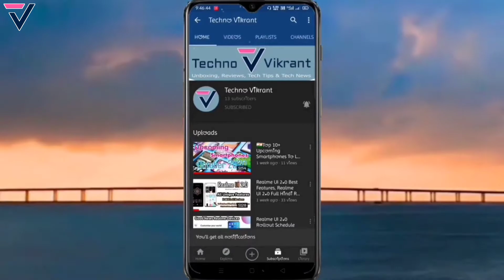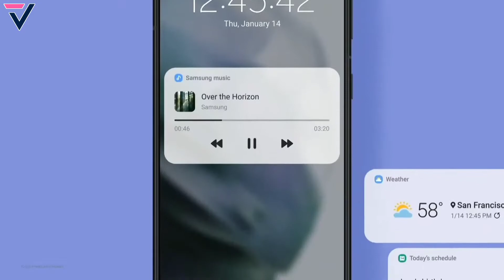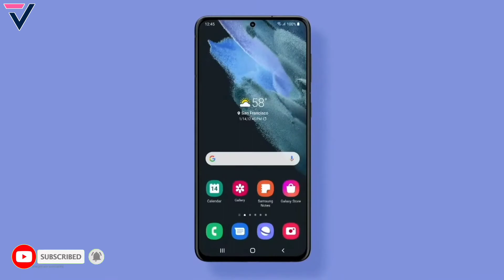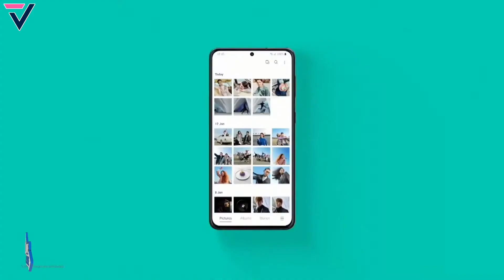Samsung Galaxy A51 One UI 3 New Update, Latest One UI 3 Update, Samsung Galaxy A51 February Update😱⚡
Dosto is video me maine aap logo ko Samsung Galaxy A51 ke February month ke New Software Update ke bare me bataya hu... February Update me One UI 3.0 & Android 11 ke New Features add hua hai...Umeed hai aapko video pasand aayega